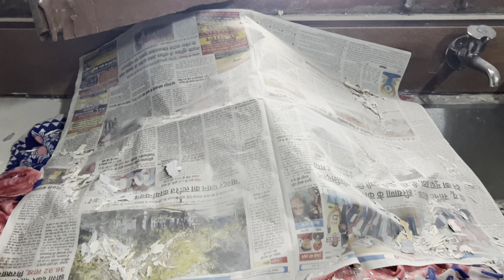Evening vlog | Daily vlog | cooking | Tea 🍵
Hello everyone, I hope you will like my video

Aesthetic  version of living my life